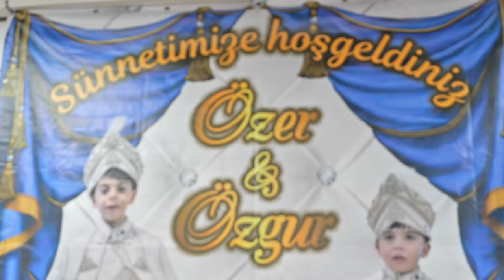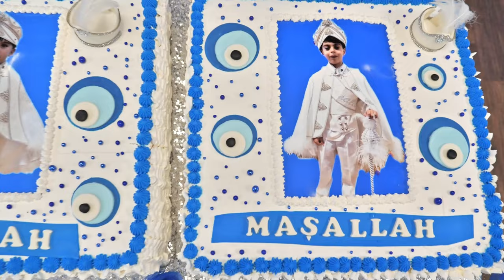full ozer ozgur sunnet dunu